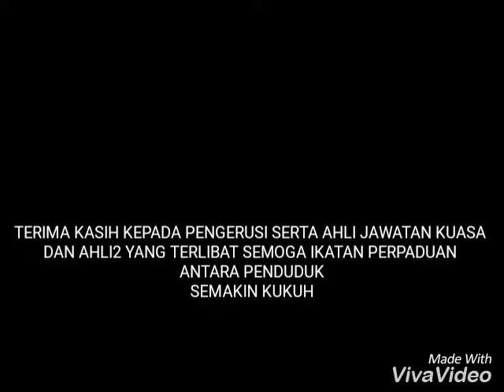Persatuan Penduduk PPR Laksamana punya cerita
aktiviti persatuan penduduk PPR Laksamana ke Langkawi bagi mengetahui selok belok pembuatan minyak gamat dan pembuatan ubatan dan makanan berdasarkan tongkat Ali selain melawat tempat2 menarik di pulau Langkawi..